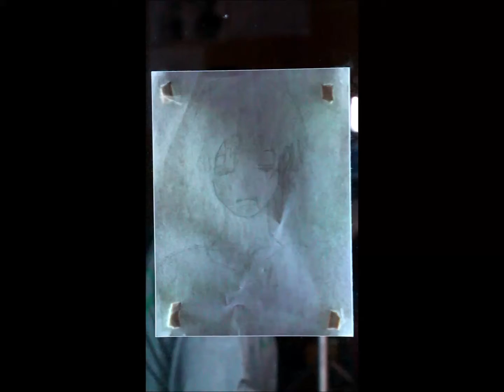Cry Charcoal sketch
Background MUSIC